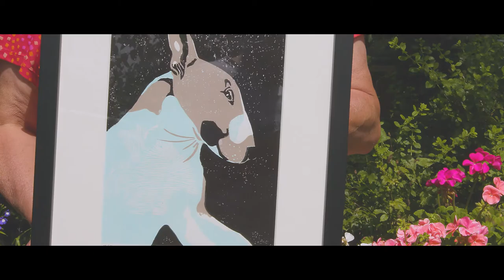Three Counties Open Art Exhibition 2020 Trailer ft. Julian Liu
"Maria" - Tarrega, performed by classical guitarist Julian Liu